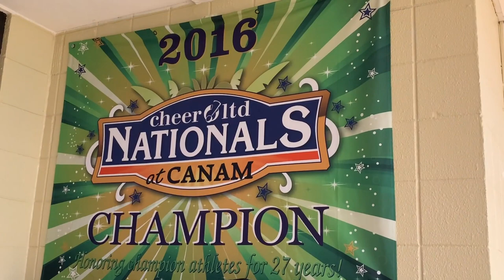Limestone Dance Facility Tour